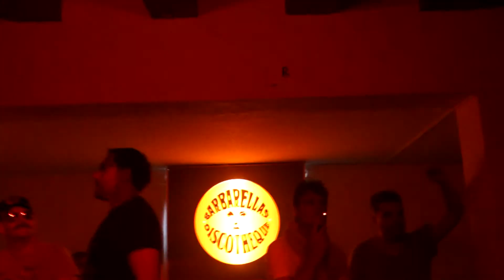Derrick May @ Into The Wild, Barbarellas, 10 08 13 pt2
Shot with Sony Xperia S. video by never2much.info